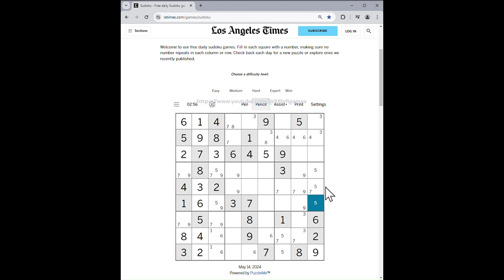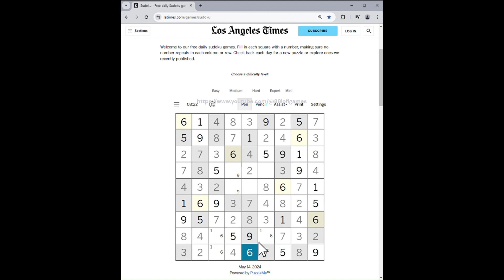LA Times Expert Sudoku - May 14, 2024 Solution